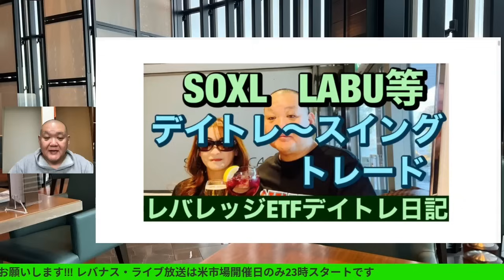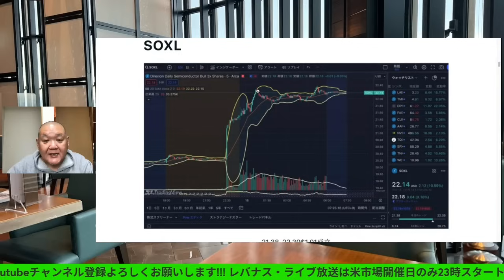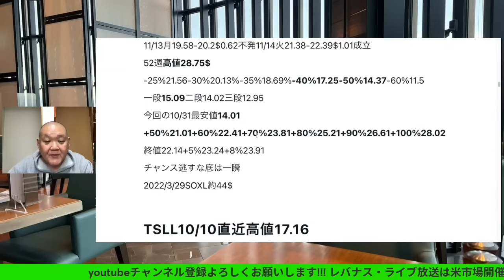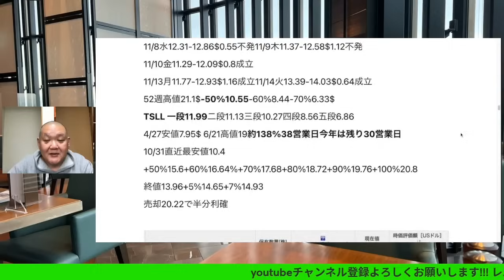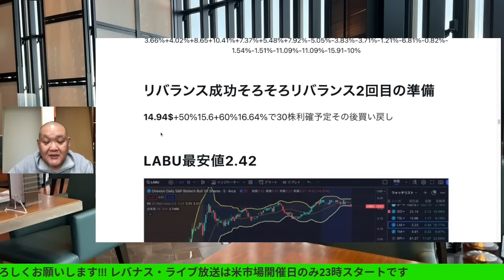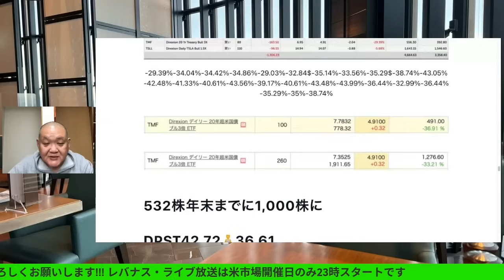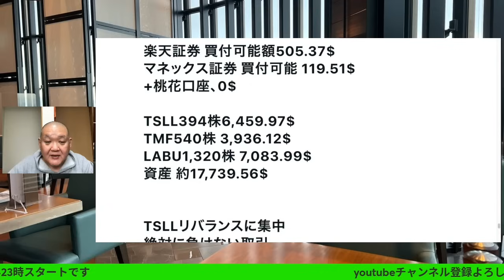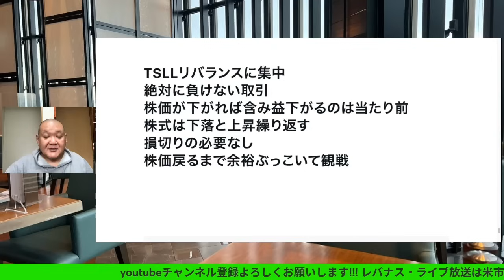CPI発表受け12月FOMC利上げ観測0%😤スイング日記2023/11/15（水）大人の遊びしょうじゃないか!現物米株取引は大人の嗜みです😇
CPI発表受け12月FOMC利上げ観測0%😤
スイング日記2023/11/15（水）

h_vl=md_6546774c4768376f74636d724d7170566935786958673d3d